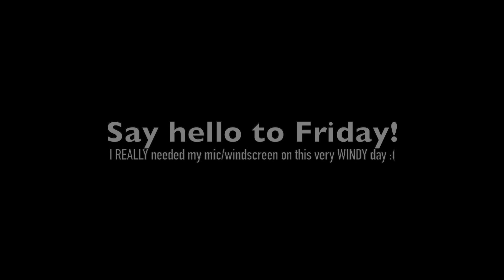Say hello to Friday!